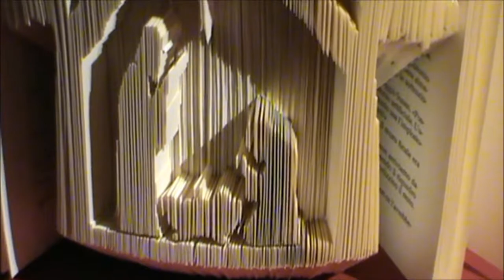PRESEPI A SAN ZENONE E CORTEO DELLA BEFANA 2019